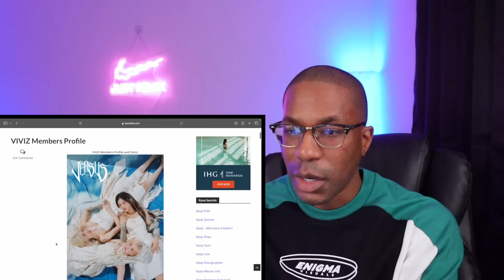VIVIZ | 'BOP BOP!', 'LOVEADE', 'PULL UP', 'MANIAC' & 'UNTIE' MV's REACTION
Hello hello! I hope you guys enjoy my video! Hangout for my kpop journey as I check out different groups and performances! Leave a recommendation if you'd like.

Chapters
00:00 Intro
01:04 Meeting The Members
03:35 BOP BOP!
08:39 LOVEADE
14:08 PULL UP
18:18 MANIAC
22:09 UNTIE
25:47 This was too good!!/Outro